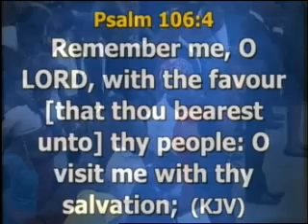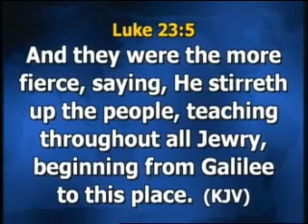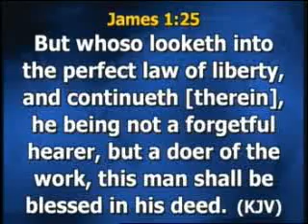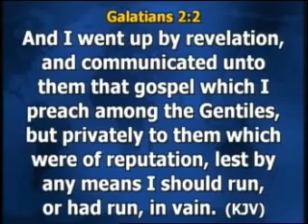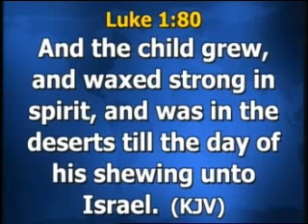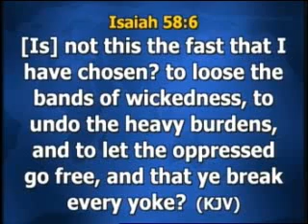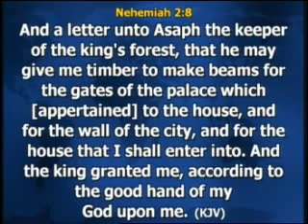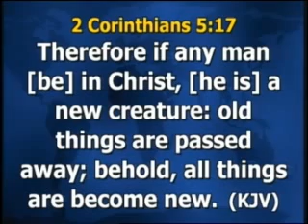UNLOCKING THE SUPERNATURAL PT.2A